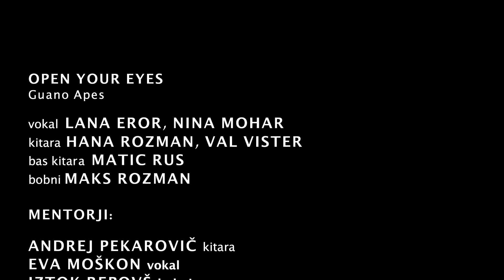Open your eyes - Rock akademija Pionirskega doma (Guano Apes cover)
V Pionirskem domu so glasbeniki posneli priredbo pesmi Guano Apes - Open your eyes.
Rock akademija je projekt Pionirskega doma namenjen skupnemu muziciranju mladih glasbenikov glasbene dejavnosti v različnih glasbenih zasedbah in glasbenih vlogah.
vokal: LANA EROR, NINA MOHAR
kitara: HANA ROZMAN, VAL VISTER
bas kitara: MATIC RUS
bobni: MAKS ROZMAN

Mentorji:
ANDREJ PEKAROVIČ (kitara)
EVA MOŠKON (vokal)
IZTOK REPOVŽ (bobni)

AVDIO PRODUKCIJA: Drago Popović

VIDEO: Studio 17 (Sandi Skok, Dominik Cedilnik)
REŽIJA: Martina Kočar

Pionirski dom, Ljubljana, maj 2021